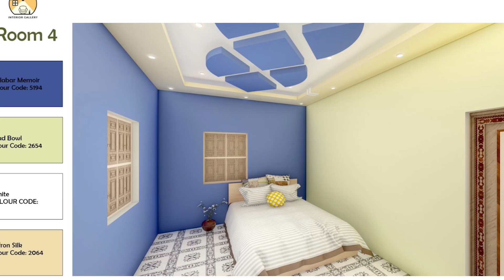নিজের রুম নিজে রং করা, Room me pent ka colour kaise check kare (3D Design )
In this video, we'll walk you through:

- { নিজের রুম নিজে রং করা কিভাবে দেখব রং করার আগে  }
- { room me pent ka colour kaise kare }
- { How to make your room look futuristic? }
- { my living room and redesign it? }
- { How To Design A Room ! }
- { How do you decorate the room? }
- { How can I decorate my room to look beautiful? }
- { How do you decorate a student room?  }
- { 25 Unique Room Decoration Ideas }
- { 75 Best Bedroom Decorating Ideas to Inspire a Refresh }
- { Decorate your personal room ideas }
- { Personal room Decoration }
- { Simple bedroom decorating ideas }
- { Small room design for 2 person  }
- { Personal room design for boys }
- { Small bedroom decorating ideas  }
- { decorate your personal room interior  }

TIMESTAMPS---
00:00 Introduction
00:11 Start
00:37 3D View
01:35 Whatsapp No

Our channel is about {Interior Gallery a 3D architectural visualization firm, we also work online all over India and other countries. We provide a complete idea of the construction design and set the house plan for any residential and commercial building type.}. We cover lots of cool stuff such as {House Design}, {House Color} and {Interior Decoration}

= কিভাবে ফ্লোর ম্যাট বিছানো হয়
= How To Paint Your House Digitally: বাড়ির রং কেমন হওয়া উচিত

Designer: Ashis Kaity
Project Value: 1500 Rs/-
Place: Bishnupur
Edited: Ashis Kaity

নুতুন বাড়ি বা পুরনো বাড়ি রং করার আগে থেকে ডিজিটাল ভাবে রং দিয়ে দেখার জন্য এই নাম্বার এ
Whatsapp করুন,

+৯১ ৯৬৪১৮০৩২৫৪

খুব কম খরচায় নিজের পছন্দমত রং দিয়ে বাড়ি সাজিয়ে দেখে নিন তারপর রং করাবেন...

This is the number to see the color digitally before painting the new house or the old house

Decorate your house with the colors of your choice at a meager cost and then paint it.

akaity34 @gmail.com